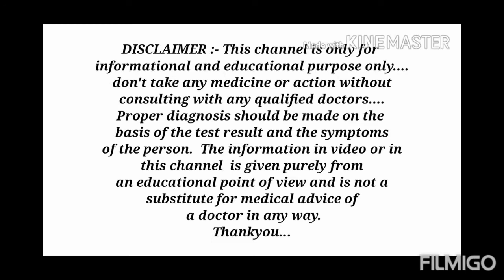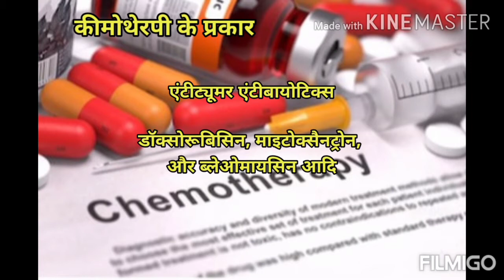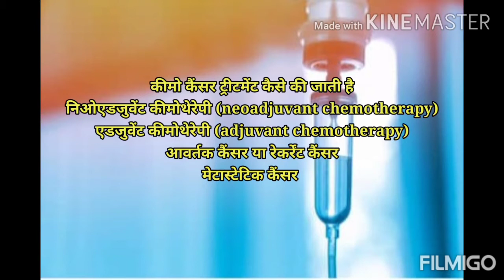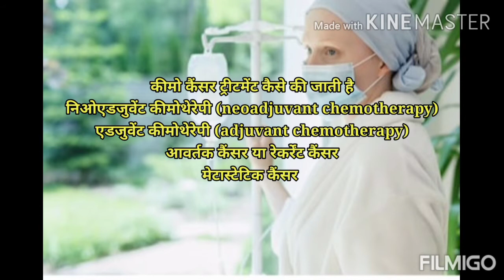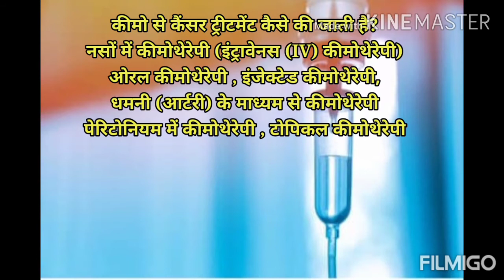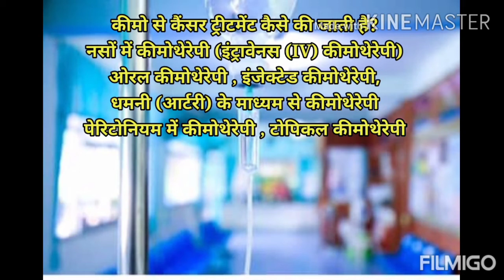Chemotherapy kya hoti hai aur kaise ki jaati hai? | Fayde aur nuksaan kya hai | medhealth support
Hello guys , in this video we will talk about chemotherapy.
Information like ,
What is chemotherapy?
How to do or perform it?
How many types of it?
What are benefits and side effects of it?
And many more things that you have to know...
हेलो दोस्तो , इस वीडियो में आपको कीमोथेरेपी के बारे में बताया गया है।
जैसे कि कीमोथेरेपी क्या है?
कैसे की जाती है?
इसके कितने प्रकार होते है?
इसके फायदे और नुकसान क्या है?
धन्यवाद।
Thank-you... All... My friends...
Thanks.

Thanks...❤️

credit of photo clips used in this video goes to shutterstock.com